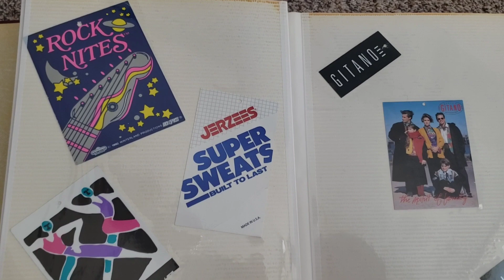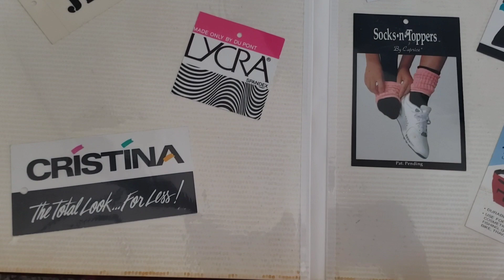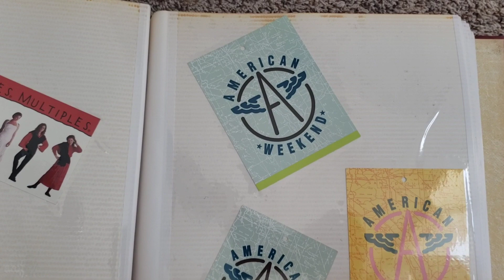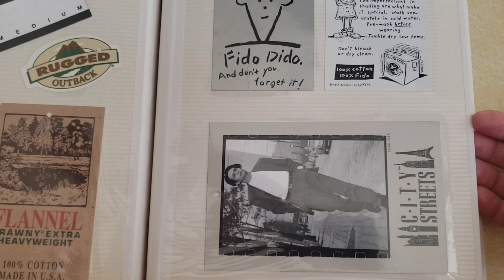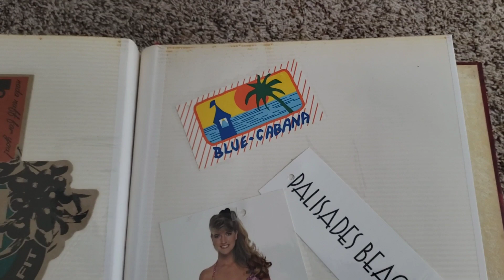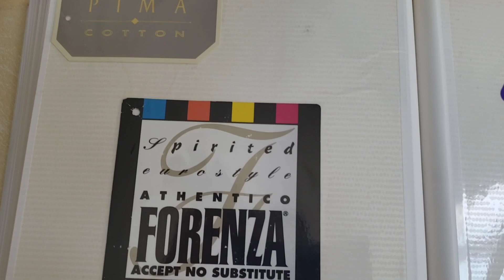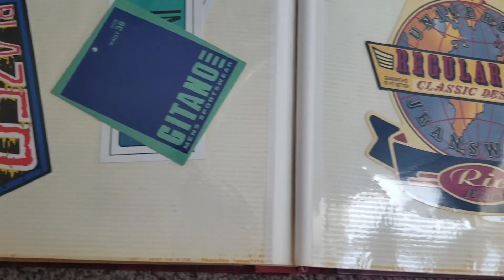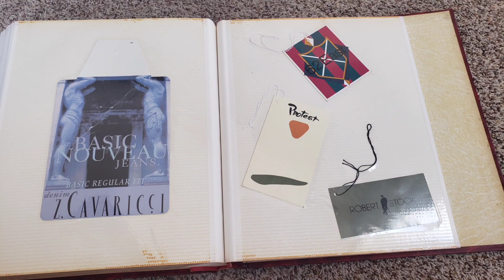80s tag collection